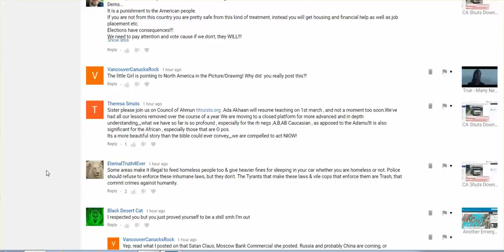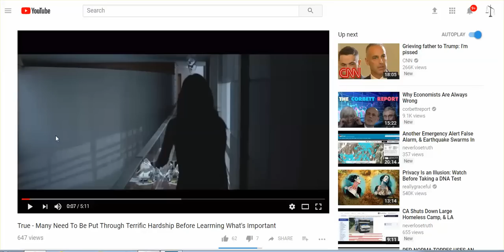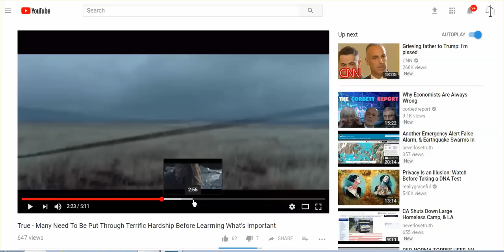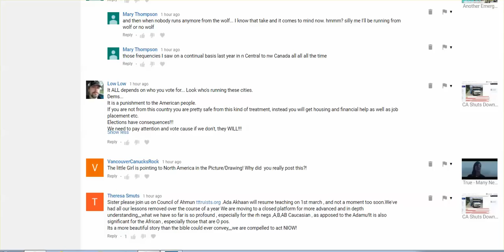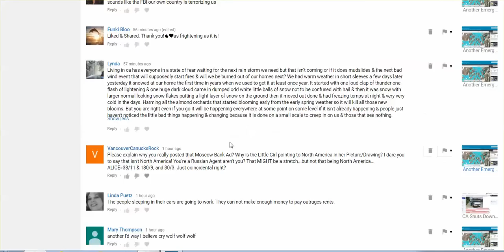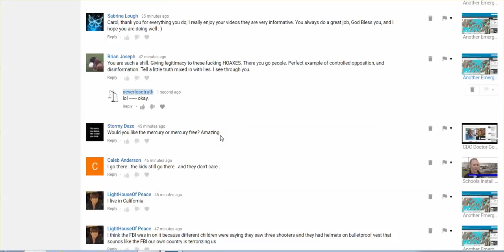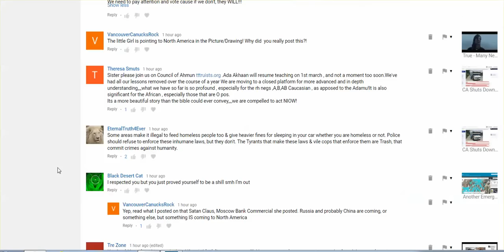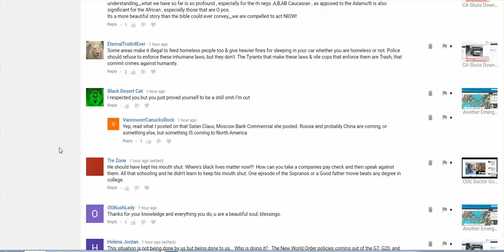Some In The "Awake" Crowd Should Wake Up To 'Useful Idiot' Status